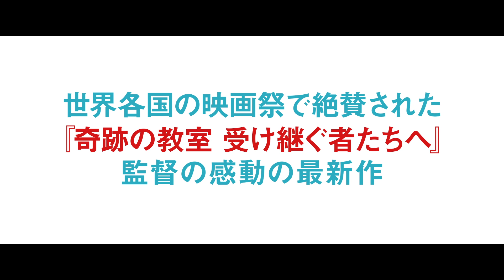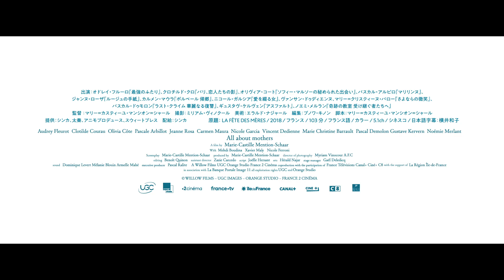映画『パリの家族たち』予告編